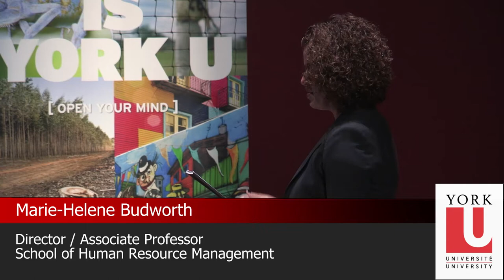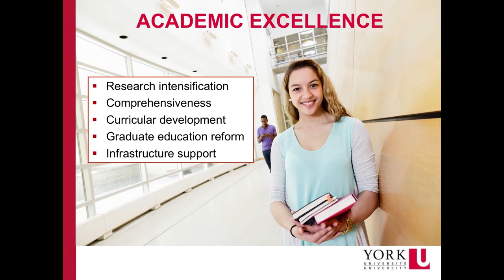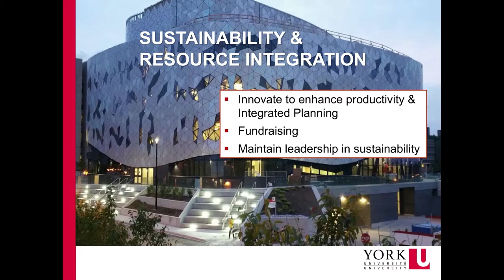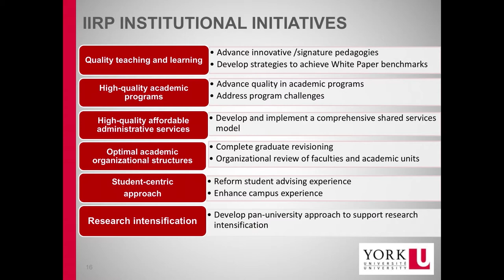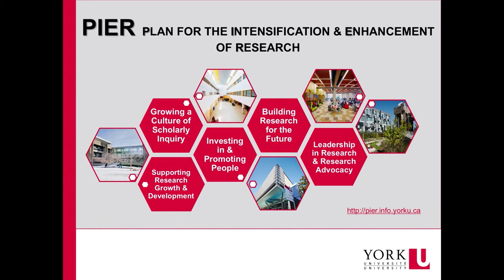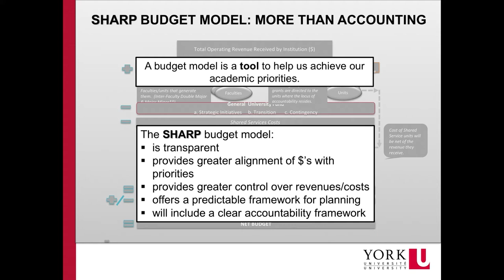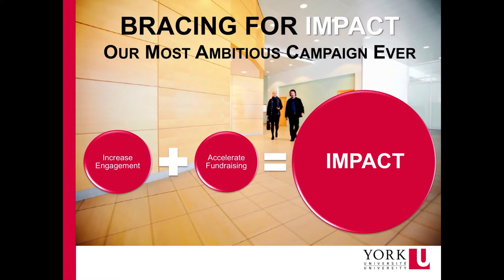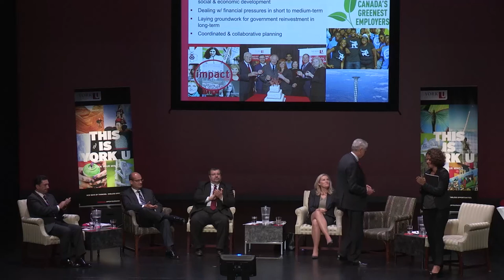The President’s Town Hall 2015: A State of the University Address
The President’s Town Hall is an opportunity to bring together members of the York University community for an interactive dialogue and a presentation by the University’s senior executive team.

At the Town Hall meeting, the President was joined by the Vice-Presidents to discuss the changes at York, recent successes, and the opportunities and challenges moving forward. Following the presentation, there was an opportunity for the community to ask questions of the executive team.